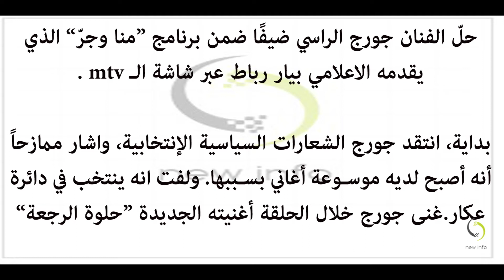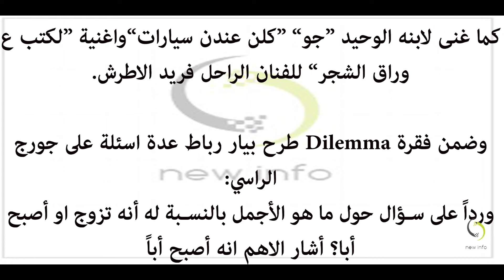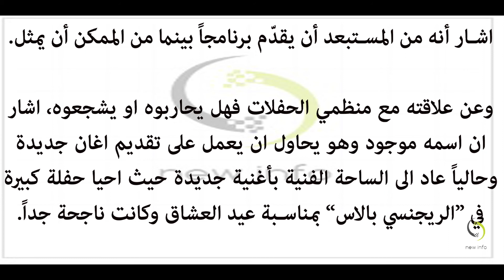بماذا نصح جورج الراسي شقيقته نادين الراسي؟